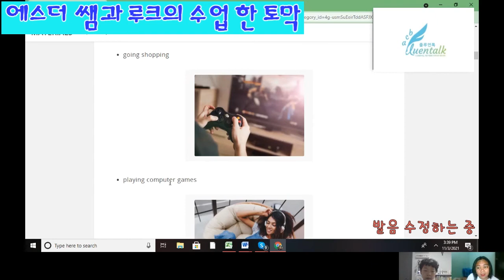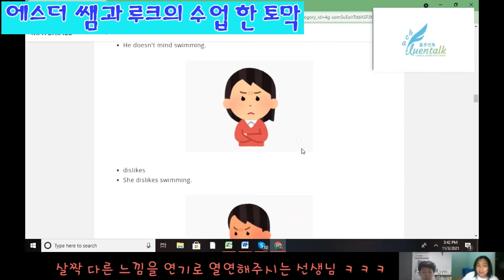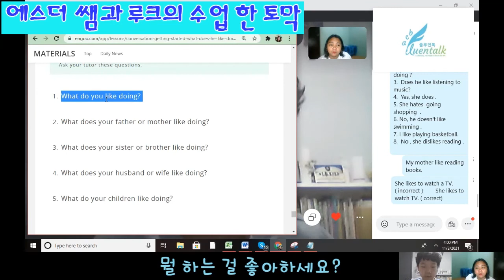플루언톡 수업 한 토막 : 에스더쌤과 루크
친구와 대화하듯 수업 원하시는 분, 토익스피킹, 아이엘츠, 오픽, 영어인터뷰 등 혼자 공부하기 어려운 영어자격시험 등을 준비 하고 싶으신 분들 모두 전문 선생님들의 1:1 도움을 받으세요~
여행영어, 비즈니스 영어도 플루언톡에서 준비 가능합니다.